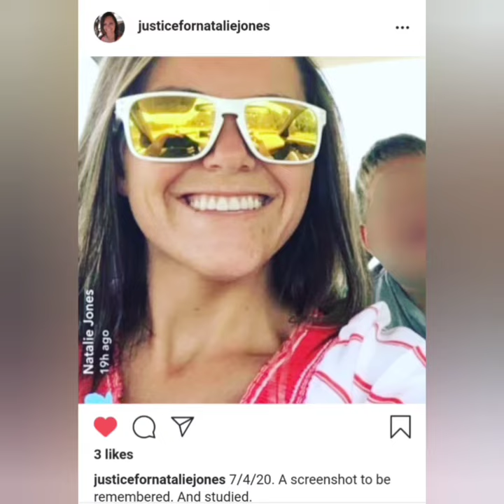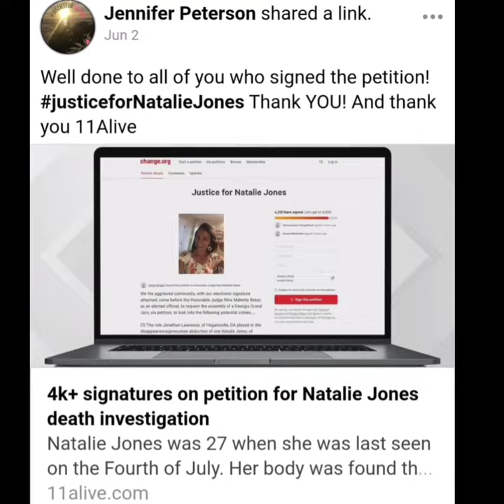(Trailer Part 2) Natalie Jones, The Untold Story & The Pursuit For Justice (Part 2 Docu-Series)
Every creator who covers, "True Crime," has that one case that they just can't let go of. Natalie Jones has become my, "ONE."

The Natalie Jones case is one of the most complex cases I've ever researched, with many unexpected twists & turns. I will continue to cover this until justice is served. By that I mean real, tangible proof of WHAT or WHO is responsible for her demise. Her story has affected me in many ways, but without a doubt she left a positive impression on me. She was a hands on mother who truly enjoyed her two boys, a loving daughter & her love for the Lord was neverending.

The people I've met throughout this journey have been a blessing to Natalie's mother Elaine & are truly one of a kind! What an amazing experience this has been. This is why I came to YouTube as a creator to begin with. I could not have brought Natalie's story to life without the help & support of:
~Elaine Gordon, (Natalie's Mom)
~Joan (Elaine's Sister In Law)
Facebook Group Admins for, "Natalie Jones Her Story Is Not Over"
~Jennifer
~Lorie
~Kristy
And...
~Kayla, (creator of the petition.)

Additional gratitude goes to:
Adventures WithPurpose & April Ross BeeTv FB for allowing me to use excerpts from their.

This Docu-Series is the result of nearly 12 months of research & took over 5 wks to create. My hope is that this helps to spread awareness of Natalie's case.
SOMEONE, SOMEWHERE KNOWS SOMETHING!
One day it will come out because...
"WHAT'S DONE IN THE DARK WILL ALWAYS BE BROUGHT TO LIGHT." 🙌

If you or someone you know has ANY information please call:
LT. Dan Boswell
OR
The GBI:

Please visit the Go Fund Me that has been created in the pursuit of justice for Natalie:

All proceeds from this fundraiser will be donated directly for the following:
1. Attorney (s)
2. Forensic Investigation Team
3. Private Investigator Team
4. Any other applicable vendor, agency & firm who is able to investigate & assist in Natalie's case.

Natalie’s mother, Elaine Gordon & supporters of Natalie Jones assert that justice for Natalie remains unsolved. Natalie’s mother will not give up. "We The People," Will Not Give Up!

(I do NOT receive any portion from the Go Fund Me. *Please do NOT send any 😊)

(The Backstory)
Natalie Pearl Jones was last seen leaving a July 4th party in Jackson's Gap, AL at approx 10:30 pm. She went missing along with her distinct 2002, hot pink, 4 door Chevy Cavalier with a blue stripe in the early morning hours of July 5, 2020. More than two hours later at, 12:52 am, she sent a text to her friend saying, "I made it. Thanks." That would be the last time anyone would would hear from Natalie again.

Later, at a press conference with L.E. Investigator Lt. Boswell stated, "the message was never clear about where she had actually made it to." Natalie's mother Elaine said, "she never pulled into the driveway that night." L.E. stated that, "cell tower records indicated her phone last pinged off of a Verizon cell tower at 4:40 am approx 4.22 miles S/S.E. of Ephesus which was in the opposite end of the county from where she lived."

Lt. Boswell said, "that does not mean that is where she is at this moment, only that at 4:40 am Sunday morning, Natalie's cell phone was no longer communicating with any cell tower & that when & if it does, he would get an email from Verizon stating it's location." HCSO is leading the investigation. At the family's request the GBI became involved placing her on the their missing persons list.

Unfortunately, on October 6, 2020, just one day after AWP came to town to help search for Natalie, both she & her car were suddenly found.